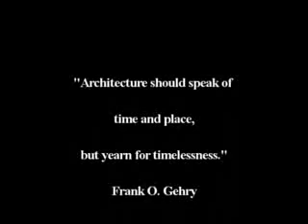Frank O. Gehry